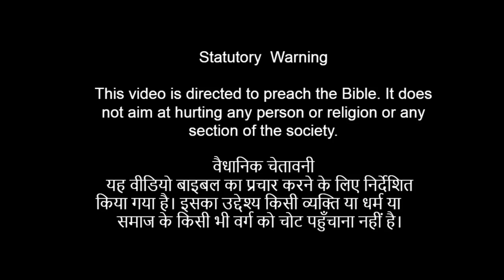Testimony of the Prophetic Center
परमेश्वर की महिमा के लिए द वेल डिगर्स मिनिस्ट्री की यह गवाही, के कैसे परमेश्वर ने अपने दर्शन को पूरा करने क लिए मोहिया कराया।  आशा है कि यह गवाही आपको आशीषित करेगी।
For the glory of God, and amazing testimony of God's provision over His vision. How God used people to pay the first installment for the prophetic center. Hope this testimony will boost your faith.
Shalom
TWD Media Team
Zoom Meeting
बुधवार की ज़ूम मीटिंग में जुड़े और आशीष पाए।

निम्नलिखित हमारे बैंक का विवरण हैं:
Account Name: The Well Diggers Ministry
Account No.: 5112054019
Bank: Kotak Mahindra Bank
Branch: Mormugao, Goa
IFSC Code : KKBK 0002493
UPI : thewelldiggers@okhdfcbank
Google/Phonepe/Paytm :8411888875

Service
Every Sunday : 10 AM -GT Road Dhariwal, Punjab. District. Gurdaspur, Punjab.
This channel is an attempt to give people good Biblical teachings  in Hindi and English languages.This channel is an attempt to give people good Biblical teachings  in Hindi and English languages.